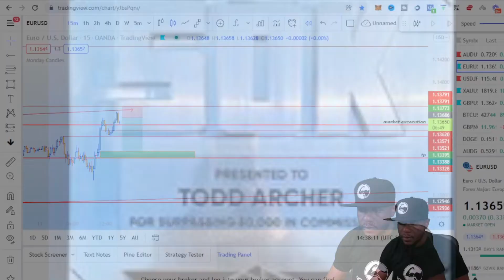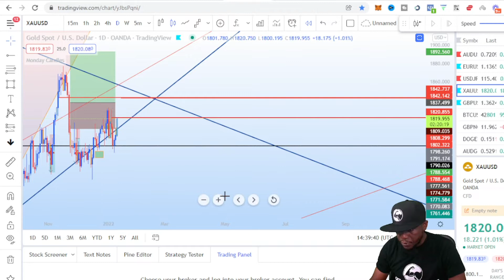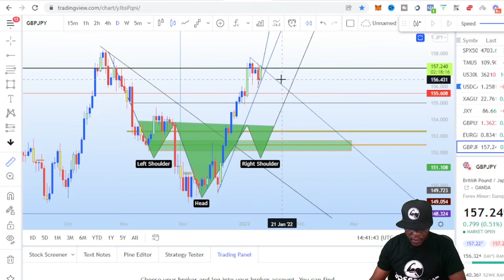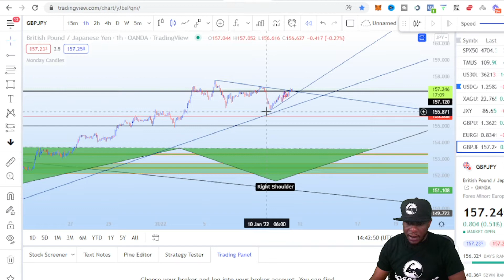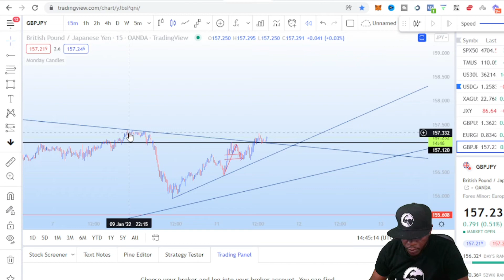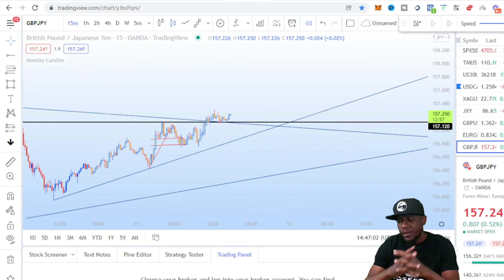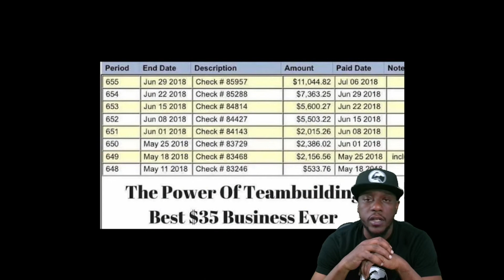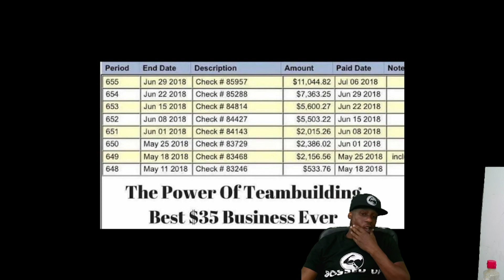how I made 50% ROI tradin gold and GBP VS JPY